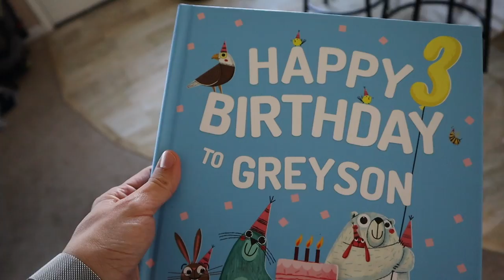This Book Has My Sons Name On It!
Greyson gets a birthday package in the mail and one of the gifts is a personalized book!